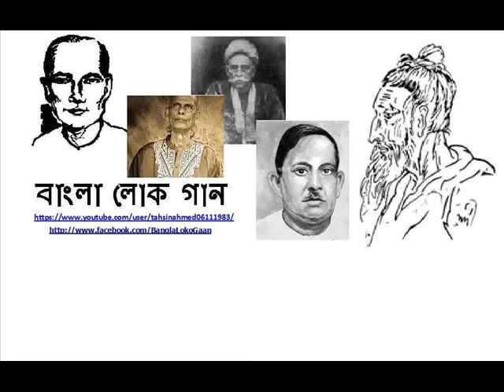Bhatiali - Bhashailire Amai Dubaulire (Mustafa Zaman Abbasi)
ভাটিয়ালি গান - ভাসাইলিরে আমায় ডুবাইলিরে (মুস্তফা জামান আব্বাসী)

আমায় ভাসাইলিরে, আমায় ডুবাইলিরে,
অকুল দরিয়ায় বুঝি কূল নাইরে।

কূল নাই, কিনার নাই,
নাইকা দরিয়ার পাড়ি,
তুমি, সাবধানে চালাইয়ো মাঝি,
আমার ভাঙ্গা তরী রে।

ঢেউর পরে ঢেউ আসিয়া,
ঢেউ ভাঙ্গইয়া যায়,
ওরে, গগণও নামিয়া নাচে,
সেই না ঢেউয়ের গায় রে।

তার পাড়ে ছায়ায় দোলে,
সন্ধ্যা মানে হয়,
সেথা কোন কন্যা এসে,
সিন্দুর, ছড়ায় জলের পর' রে।

এই নদীর তরঙ্গ দেখে,
প্রানে লাগে ভয়,
তোর নামের কলঙ্ক হবে,
যদি, তরী ডুবে যায় রে।